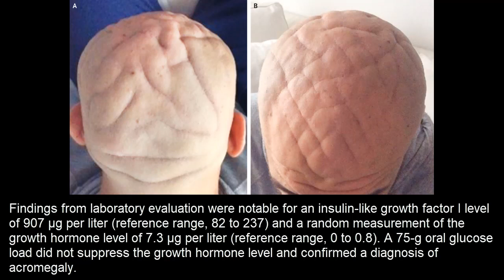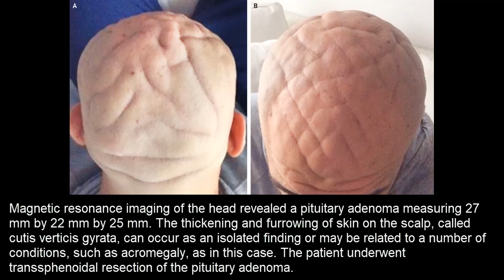Cutis verticis gyrata bei Akromegalie